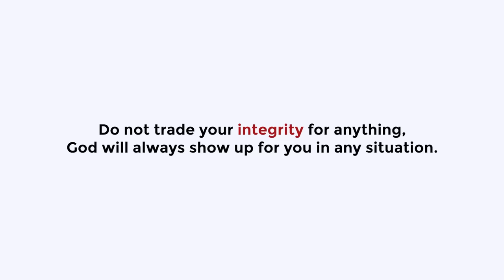The missing money